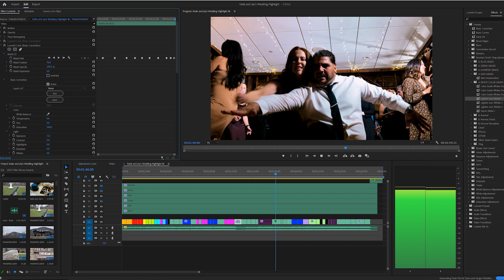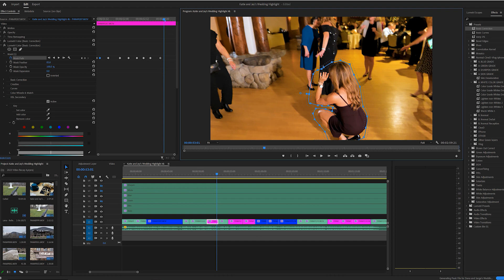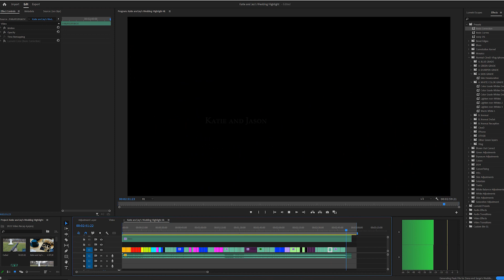Let's Edit Together!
So let's spend a couple hours together!  This wedding was a bit tough with lighting because we shot so much inside.  Don't get me wrong I had a blast at Katie and Jason's wedding.  Wouldn't have missed it at all, and I agree with Katie when she mentioned to me she wouldn't have changed a thing.

It's not about making things perfect, it's about doing the best with what you got.  O and everyone was in high spirits.  They were putting me to work trying to film everyone.  Making me push 300 Gigs people!

Definitely takes some time to get things where I want them!!!

Careful, might just make this a masterclass in masking. 😏

Love was there, was it perfect?  You'll just have to watch the video.